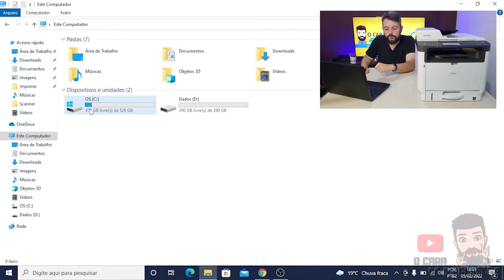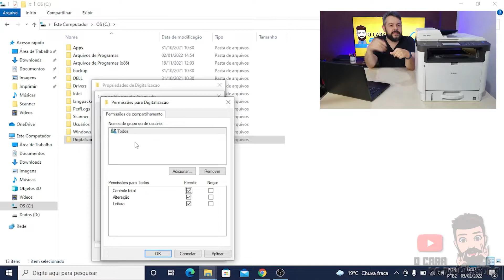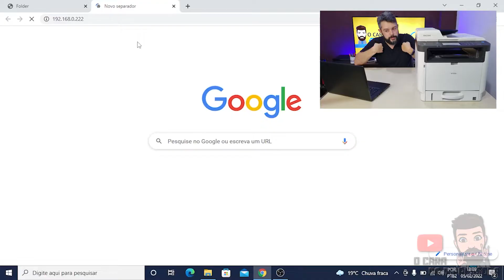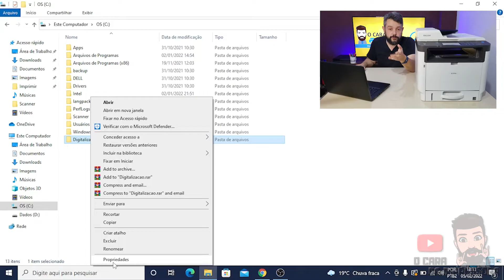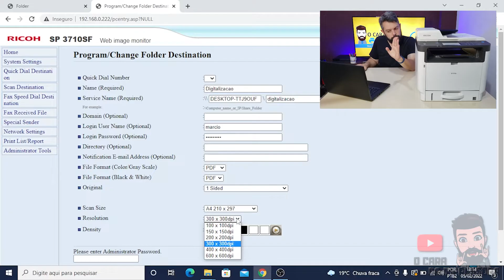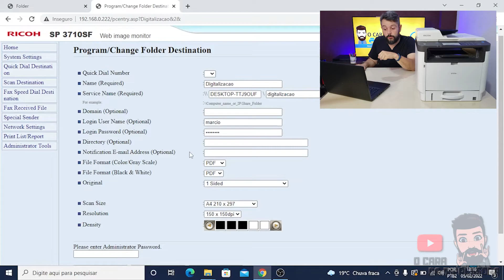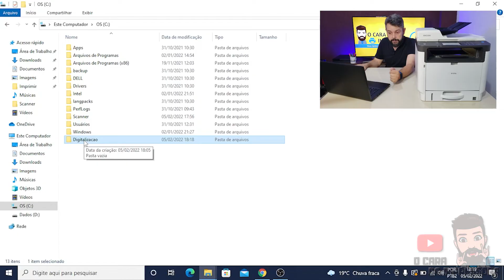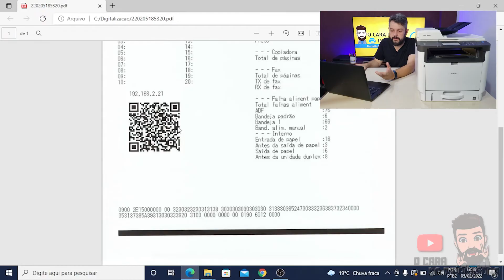Como configurar scanner por Pasta Compartilhada (SMB)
No vídeo de hoje mostro como configurar scanner via SMB ou pasta compartilhada.